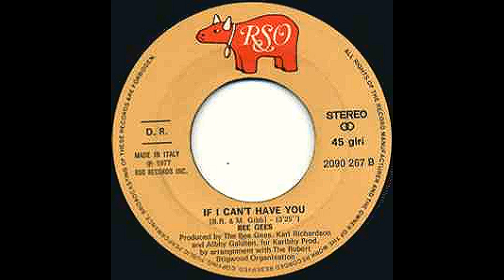IF I CAN'T HAVE YOU • BEE GEES (Lato B del 45 Giri Stayin 'n Alive)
" If I Can't Have You " è una canzone disco scritta dai Bee Gees nel 1977.
La canzone apparve inizialmente nella colonna sonora di Saturday Night Fever in una versione di Yvonne Elliman , pubblicata nel novembre 1977. La versione dei Bee Gees apparve un mese dopo come lato B di " Stayin' Alive ".